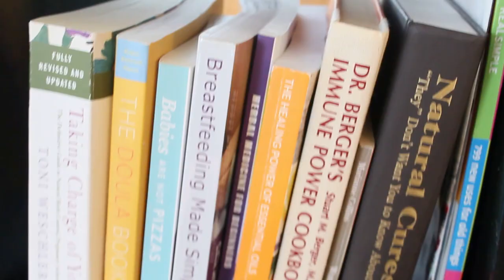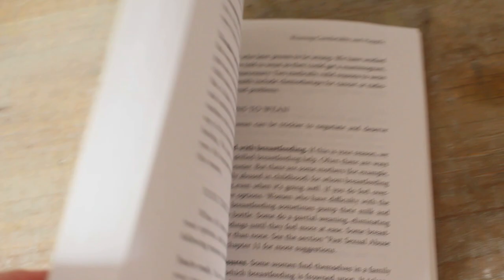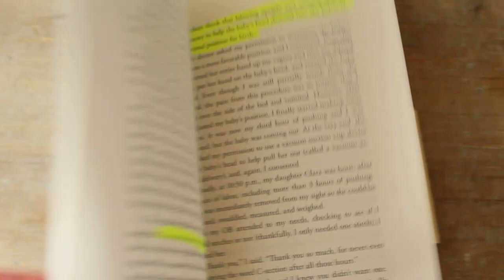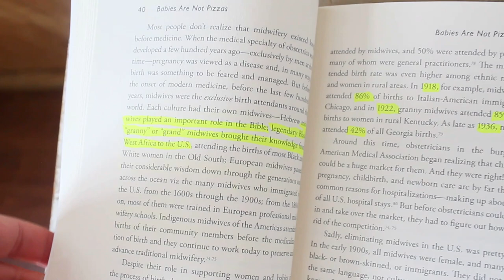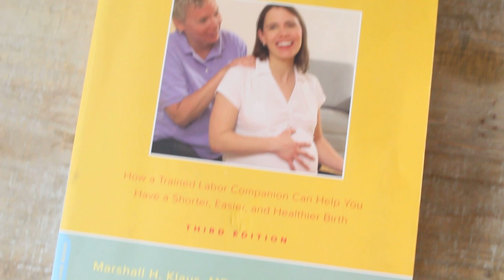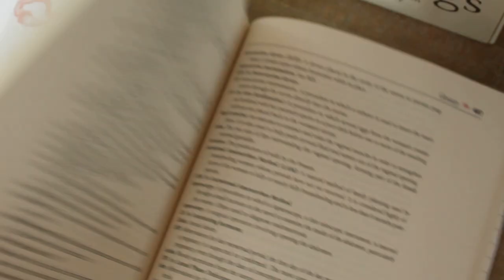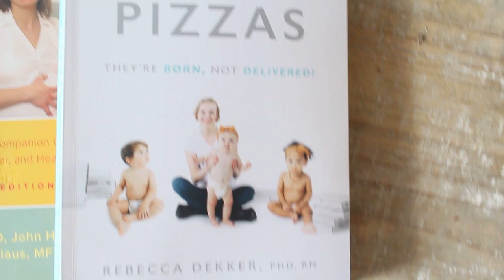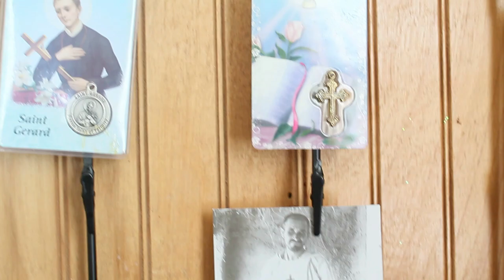BOOK RECOMENDATIONS FOR {BREASTFEEDING & PREGNANT MOMS}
Thank you so much for being here and watching a new video. It means so much and I am very grateful. I am sending you guys all of my prayers.
P O D C A S T  🎙
Meat the Answer Podcast:
It's Instagram: @meattheanswer
L I N K S   OF  M I N E:

DO NOT SEND THINGS THAT CAN BE REPORTED TO LAW ENFORCEMENT OR A PSYCHOLOGIST.

However, you are not charged more or less by clicking or purchasing from the links. Thank you so much for supporting me and I am sending my peace, love, and prayers.}